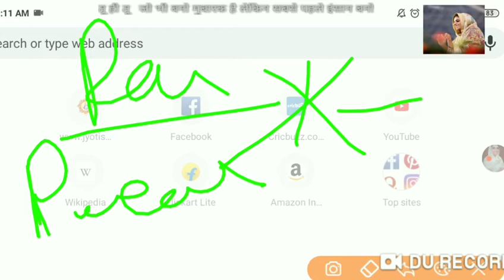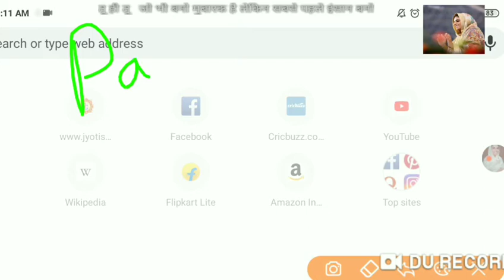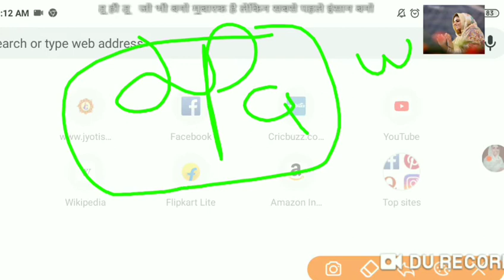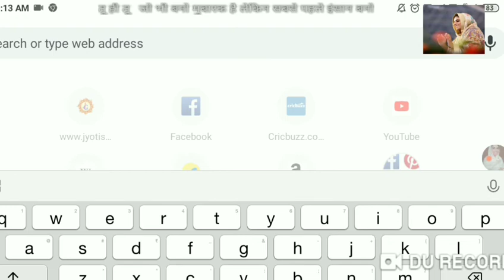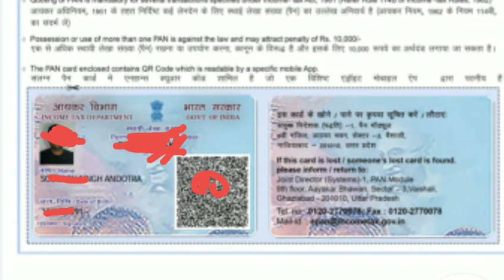Pan Card Online Service In 15 Minutes.. Get Your Pan..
This video is about pan card Service online pan card